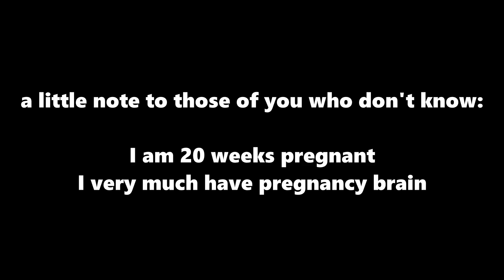CORPSE x BMTH??? Reacting To CODE MISTAKE by CORPSE ft Bring Me The Horizon